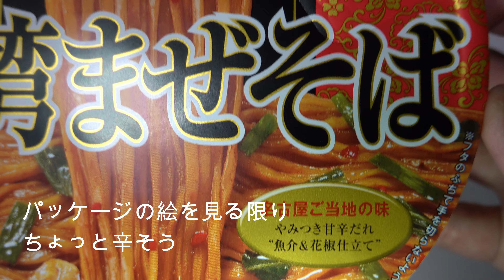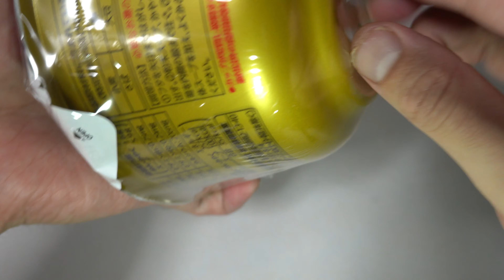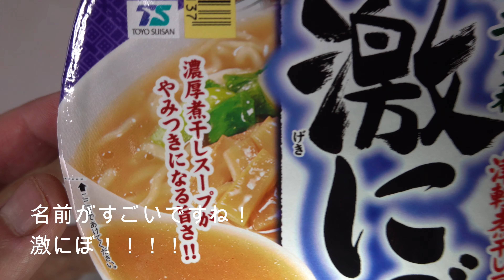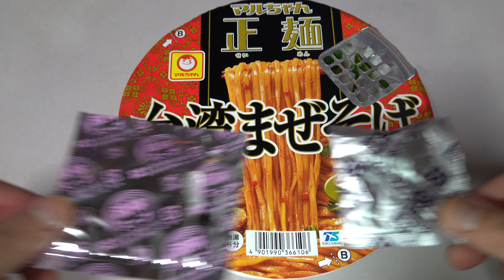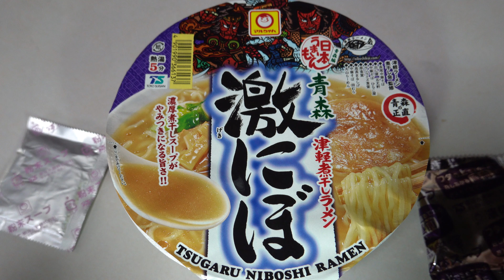【カップラーメン】新発売！東洋水産マルちゃん 台湾まぜそばと日本うまいもん 青森津軽煮干しラーメン 激にぼ JAPAN instant noodles New release Niboshi ４Ｋ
新発売！東洋水産マルちゃん　台湾まぜそばと日本うまいもん 青森津軽煮干しラーメン 激にぼをを作ってみました
JAPAN cup ramen　JAPAN instant noodles
New release　Taiwan mixed soba　Aomori Niboshi Ramen
今回作ったカップラーメンはこちらでも買えます
マルちゃん正麺台湾まぜそば⇩
楽天⇩
Amazon⇩
日本うまいもん 青森津軽煮干しラーメン 激にぼ
楽天⇩